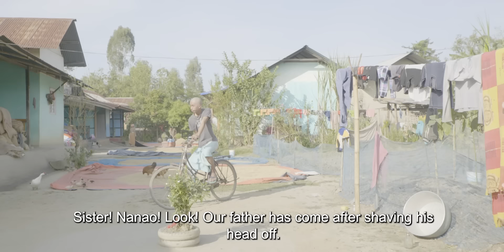LIKLAM TUNG ILLAKHO || MOVIE || PART 5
Directed By  : Gyanand
Produced By : NN Studio
Story & Lyrics  : Megha Heiremcha
Screenplay  : Santosh Sharma
Dialogue : Gyanand
Editor : Biju
Post production :  Nongpok Ningthou Studio

Cinematography
Kumarjit & Monish
Cast

Pilot Prince
Priyo
Sonia Samjetsabam
Sangrilla Hijam
Wanglenthoiba
Valentina Sagapam
Narendra Ningomba
Modhubala
Lalitabi
Nikita
Nganba
Kishan
Subadani
Suchitra
Jenita
Ratan Mayanglambam
Mahesh
Eliza
Gaithaingam
Ilek

Child Artist

Lylyka
Leishilembi
Ratina
Solina
Mesia
Juliya
Music

Jeeten Kumar naorem (Houro Houro)
Gleeson (Pukningse Tapthou)
Gobin Nong (Chingnungi Hari)
Singer

Ranbir Thouna,Premnao (Houro Houro)
Pusparani,Arbin (Pukningse Tapthou)
Lilyka (Chingnungi Hari)

Background Score

Tenao HD
Make Up  : Nanao Elivin
Asst.By  : Eliza
Costume  : Gyanand

Choreography  : Jackson Yumnam

Production Manager
Ngamba & Dilip
❌ANTI-PIRACY POLICY :

this content is copyright to " NONGPOK NINGTHOU ENTERTAINMENT OFFICIAL YOUTUBE CHANNEL"
Any unauthorized upload, reproduction, redistribution of this material is not allow.